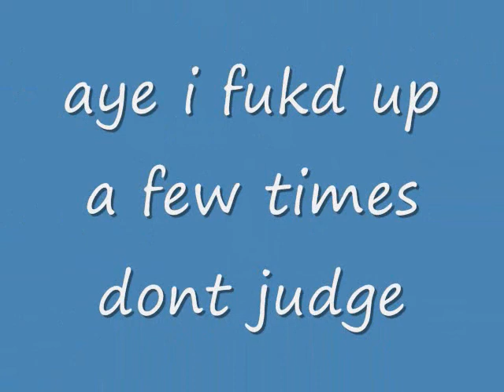Kid Xclusive jerkin[battle response to tippa]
NO L!M!T BOYZ Kid Xclu$ive maken a battle response to tippa enjoi !! jerkin aint dead